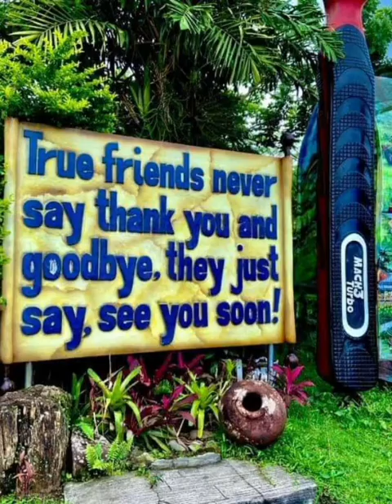kun taga Negros ka, kahibalo ka kon diin ni?....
Sagittarius